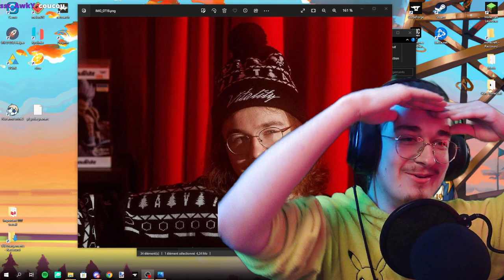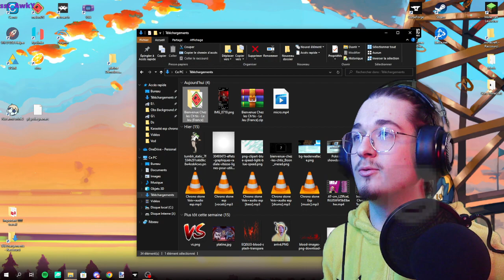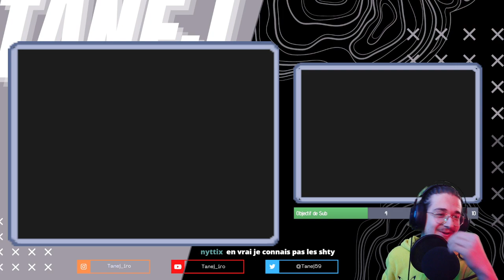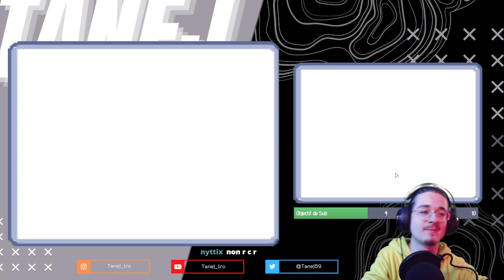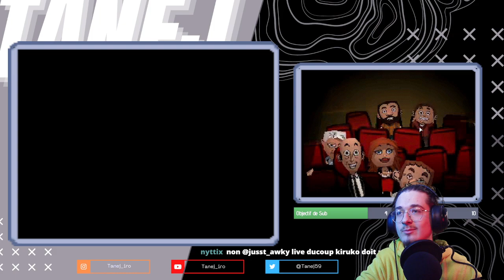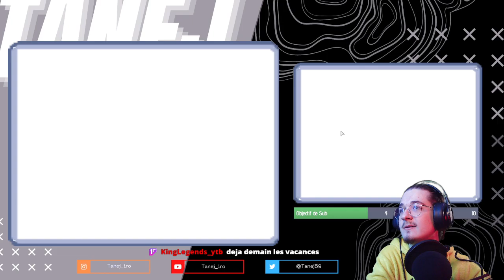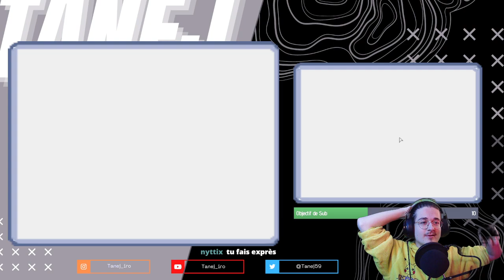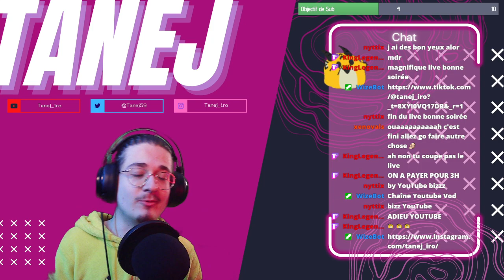Bienvenue chez les Ch'tis Ds | Soirée Découverte (Rediffs)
Bonjour Youtube !
(moi même)
je suis en stream de 20h30 à 23h30 Tout les:
Lundi/Mardi/Mercredi/Jeudi !